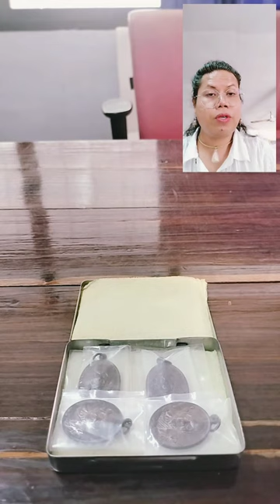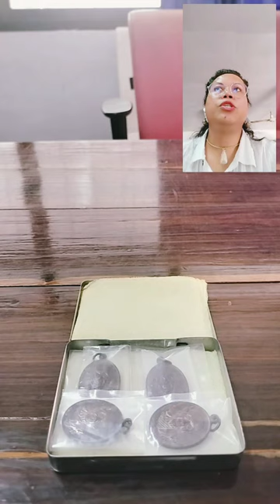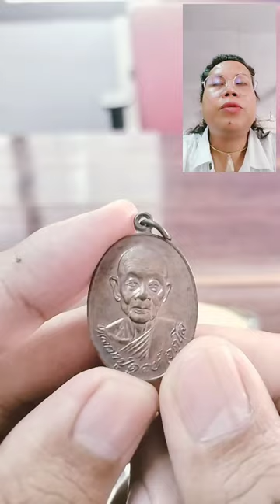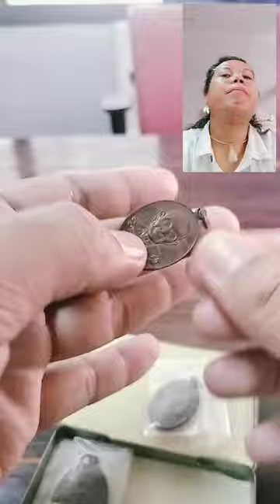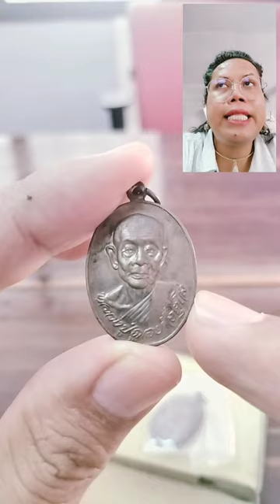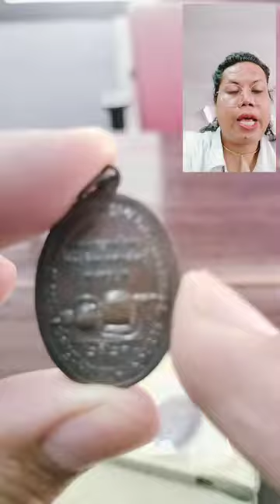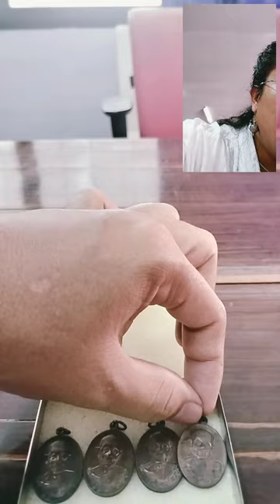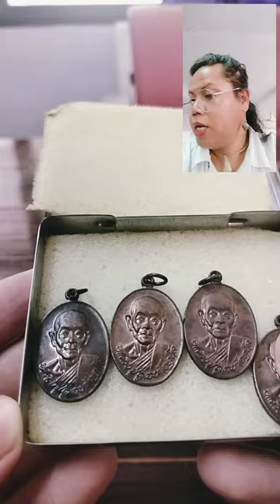ของดีเมืองสุรินทร์ จิตพุทธะ หลวงปู่ดุลย์ อตุโล เหรียญดีมีราคา